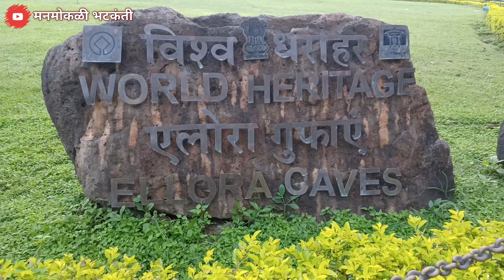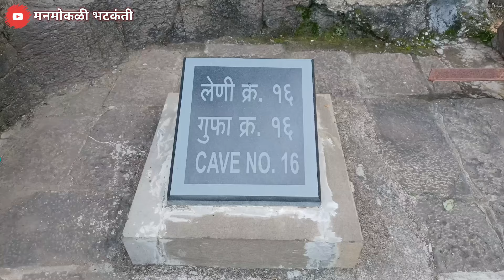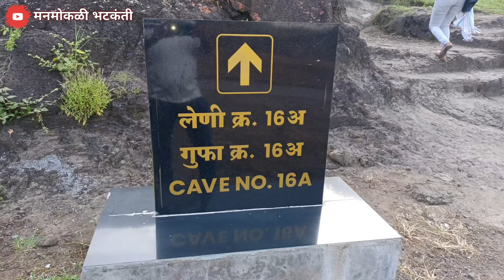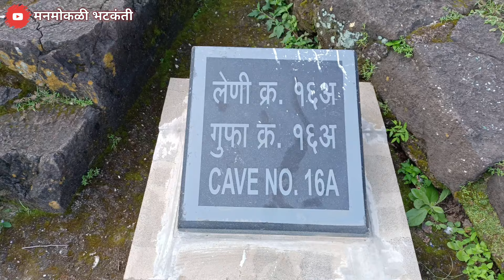कैलास लेणी वेरूळ, इनोस्को चे जागतिक वारसा स्थळ I Kailas Mandir, Verul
The Kailasha temple is the largest of the rock-cut Hindu temples at the Ellora Caves near Aurangabad district of Maharashtra, India. A megalith carved from a rock cliff face, it is considered as one of the most remarkable cave temples in the world because of its size, architecture and sculptural treatment, and "the climax of the rock-cut phase of Indian architecture". The top of the superstructure over the sanctuary is 32.6 metres (107 ft) above the level of the court below, although the rock face slopes downwards from the rear of the temple to the front. Archaeologists believe it is made from a single rock.

The Kailasa temple (Cave 16) is the largest of the 34 Hindu, Buddhist, and Jain cave temples and monasteries known collectively as the Ellora Caves, ranging for over two kilometres (1.2 mi) along the sloping basalt cliff at the site. Most of the excavation of the temple is generally attributed to the eighth century Rashtrakuta king Krishna I (r. c. 756 – 773), with some elements completed later. The temple architecture shows traces of Pallava and Chalukya styles. The temple contains a number of relief and free-standing sculptures on a grand scale equal to the architecture, though only traces remain of the paintings which originally decorated it.

Kailasa (Kaliash) temple lacks a dedicatory inscription, but there is no doubt that it was commissioned by a Rashtrakuta ruler. Its construction is generally attributed to the Rashtrakuta king Krishna I (r. 756-773 CE), based on two epigraphs that link the temple to "Krishnaraja"

The Vadodara copper-plate inscription (c. 812-813 CE) of Karkaraja II (a ruler of a Rashtrakuta branch of Gujarat) records the grant of a village in present-day Gujarat. It mentions Krishnaraja as the patron of Kailasanatha, and also mentions a Shiva temple at Elapura (Ellora). It states that the king constructed a temple so wondrous that even the gods and the architect were astonished. Most scholars believe that this is a reference to the Kailasanatha Shiva temple at Ellora.
The Kadaba grant of Govinda Prabhutavarsha similarly appears to credit Krishnaraja with the construction of the temple.
However, the attribution of the temple to Krishna I is not completely certain because these epigraphs are not physically connected to the caves, and do not date Krishnaraja's reign. Moreover, the land grants issued by Krishna's successors do not contain any references to the Kailasa temple .

The Kailasa temple features the use of multiple distinct architectural and sculptural styles. This, combined with its relatively large size, has led some scholars to believe that its construction spanned the reigns of multiple kings. Some of the temple reliefs feature the same style as the one used in the Dashavatara cave (Cave 15), which is located next to the temple. The Dashavatara cave contains an inscription of Krishna's predecessor and nephew Dantidurga (c. 735–756 CE). Based on this, art historian Hermann Goetz (1952) theorized that the construction of the Kailasa temple began during the reign of Dantidurga. Krishna consecrated its first complete version, which was much smaller than the present-day temple. According to Goetz, Dantidurga's role in the temple construction must have been deliberately suppressed, as Krishna sidelined Dantidurga's sons to claim the throne after his death. Based on analysis of the different styles, Goetz further hypothesized that the later Rashtrakuta rulers also extended the temple. These rulers include Dhruva Dharavarsha, Govinda III, Amoghavarsha, and Krishna III. According to Goetz, the 11th century Paramara ruler Bhoja commissioned the elephant-lion frieze on the lower plinth during his invasion of Deccan, and added a new layer of paintings. Finally, Ahilyabai Holkar commissioned the last layer of paintings in the temple.